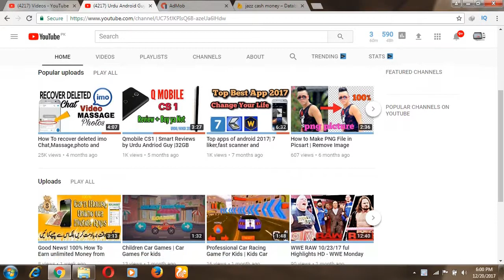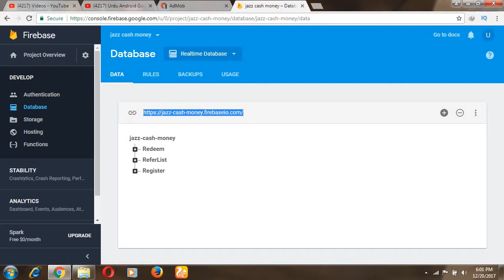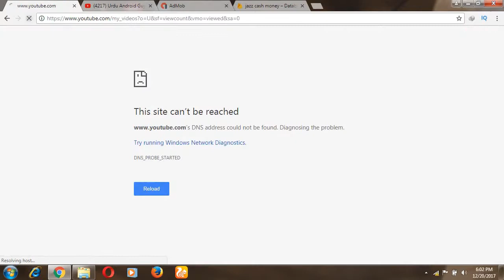I CreateFree Earning App For You ! Make Free Android App On Your Mobile | Earn 500 $ - 1000 $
Free Earning App For You !  Make Free Android App On Your Mobile | Earn 500 $ - 1000 $